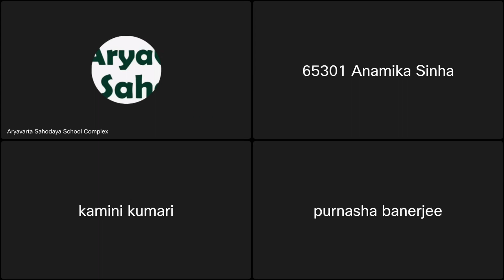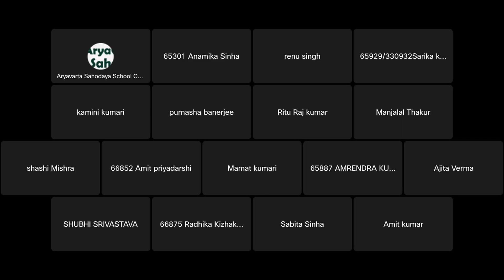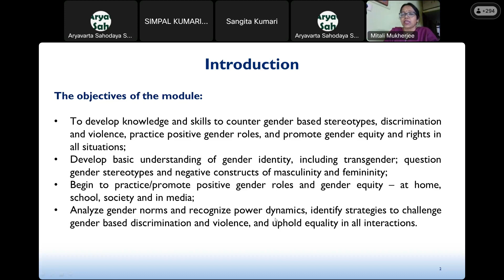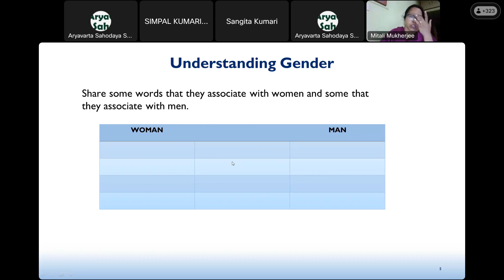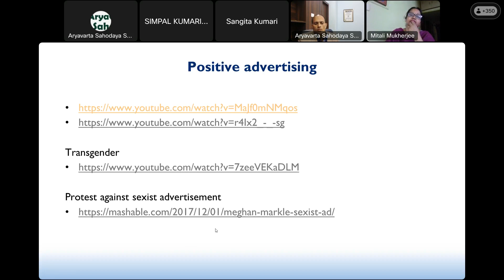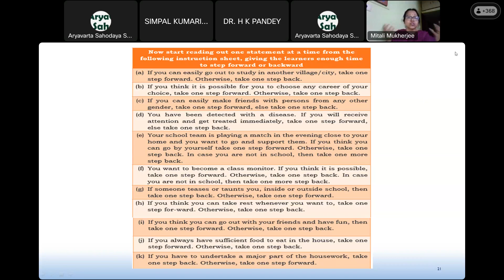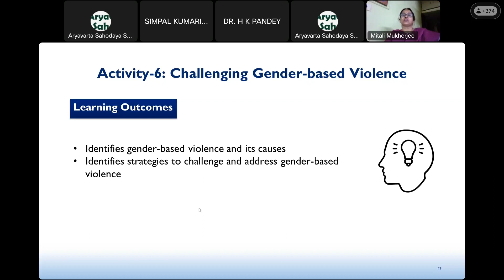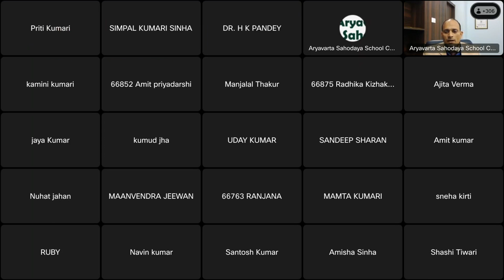26th Online Training on Gender Sensitivity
26th Online Training on Gender Sensitivity
RP- Ms. Mitali Mukherjee